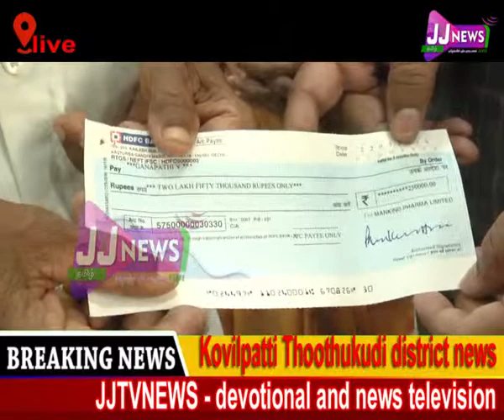கோவில்பட்டி செய்தி district news